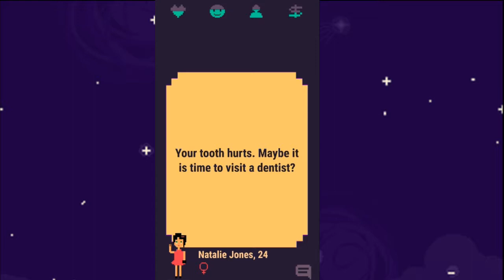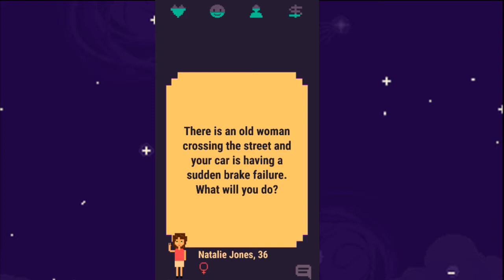Haunted House | Nirvana: The Game Of Life Part 2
Other Places To Find Us:

KNG

Alexis

Channel - Youtube.com/alexisapodacam

Krow

Channel - Youtube.com/TheKrimsonKrow